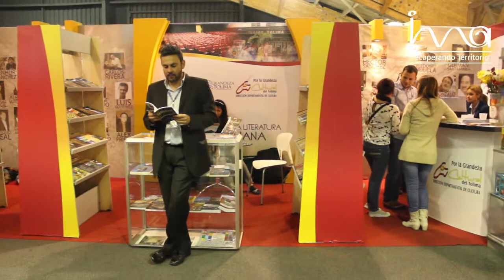Carlos Gálvez, día del Tolima. FILBO 2014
Carlos Gálvez Coordinador  del día del Tolima  en la 27° Feria Internacional del Libro.